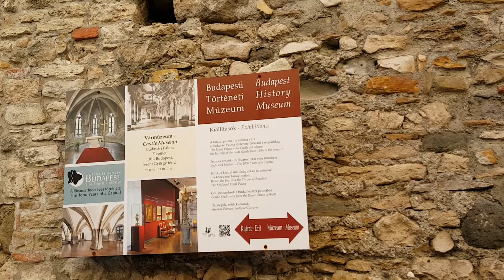ブダペスト ブダ城４